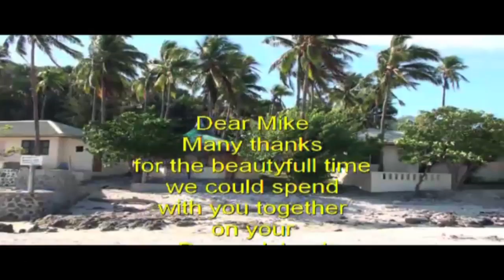Island Bonito Teil 3